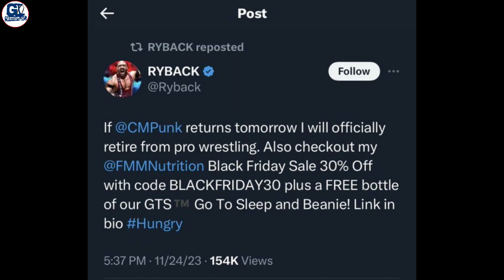Real Reason CM Punk Return After 9 Years |OFF-AIR| Drew & Seth Not Happy and Show Middle 🖕to CM Punk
1- Why Why CM Punk Return After 9 Years
2- CM Punk With WWE Deal Revealed After Survivor Series 2023
3- Seth Rollins Not Happy With CM Punk Return & Shows Middle Finger
4- Drew Mcintyre Angry and Leave Arena After CM Punk Return at Survivor Series 2023
5- What Happen After Survivor Series 2023 OFF-AIR
6- CM Punk Return Controversy in WWE